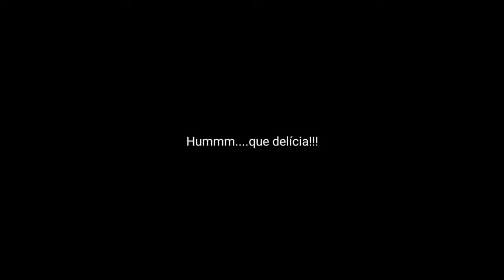Maricota cozinhando com papai